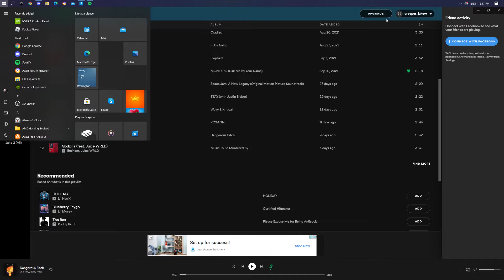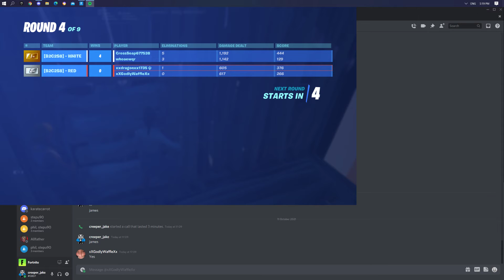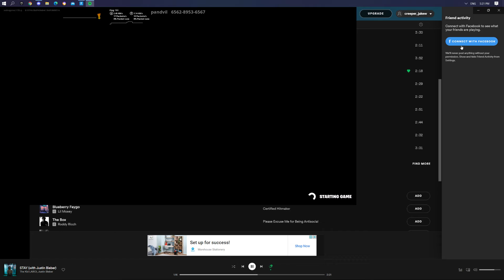Doing box fight In fortnite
PLAYING FORTNITE! xxdragonxx1735ψ copy paste to add me!